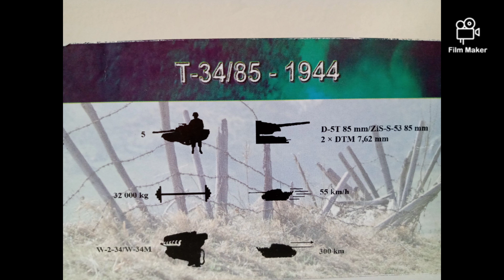Amercom 🇺🇲 , 1/43 scale , T-34/85 , Eastern Front 1944 (til May 1945 - Fall of Berlin ) .